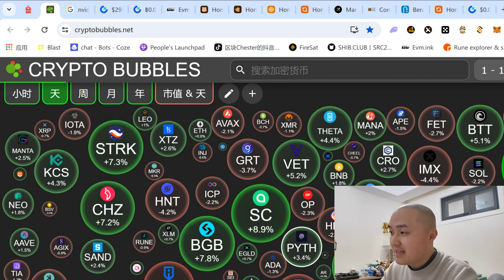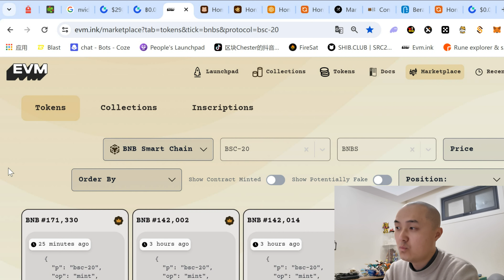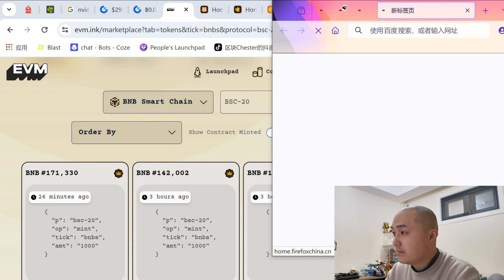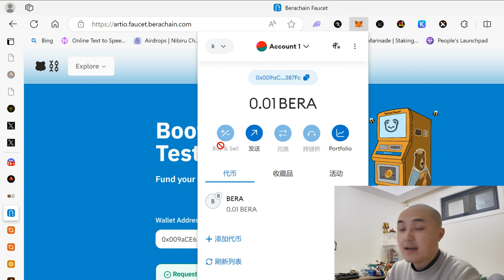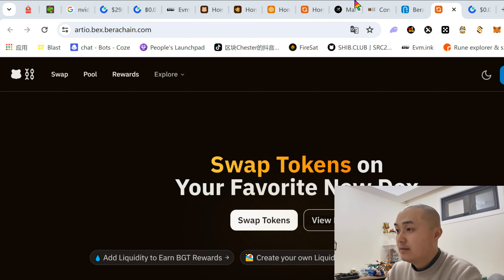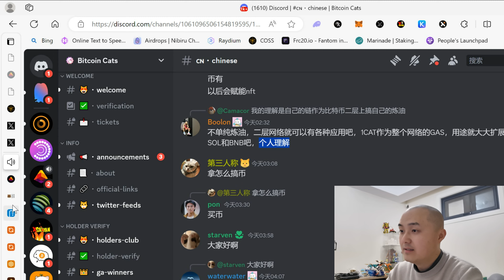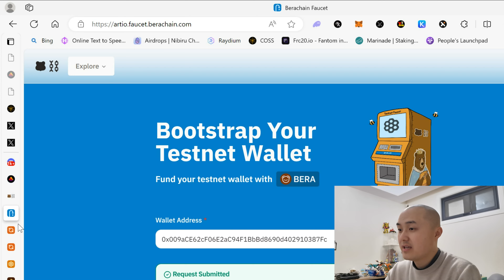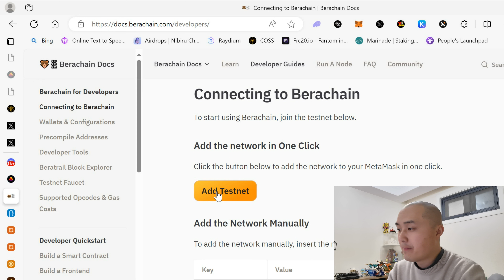跟Chester埋伏空投：Berachain公链每天领水！英伟达业绩超出预期AI板块继续火热！币安铭文空投1M！铭文板块即将爆发！1CAT测试网今日上线！